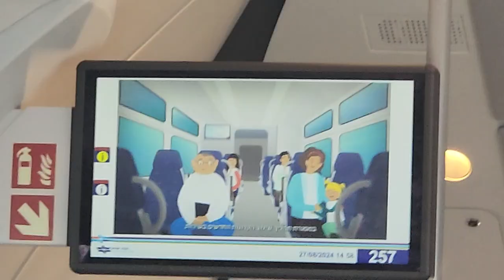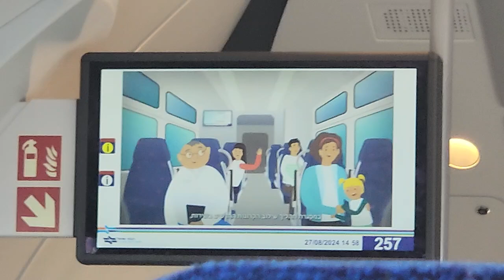רכבת לבנימינה יוצאת מרציף 1 ורכבת מס 36 לנהריה חולפת ברציף 1 ורכבת למודיעין מרכז חולפת ברציף 2 ורכבת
לנהריה חולפת ברציף 1 ורכבת לאשקלון נכנסת לרציף 2 בתחנת נתניה וצילומים מהדרך ורכבת לאשקלון יוצאת מרציף 2 ורכבת מספר 38 לנהריה נכנסת ויוצאת מרציף 1 עם קטר 748 ורכבת למודיעין מרכז נכנסת ויוצאת מרציף 2 ורכבת להרצליה נכנסת ויוצאת מרציף 1 בתחנת תל אביב האוניברסיטה יום שלישי 27.8.24